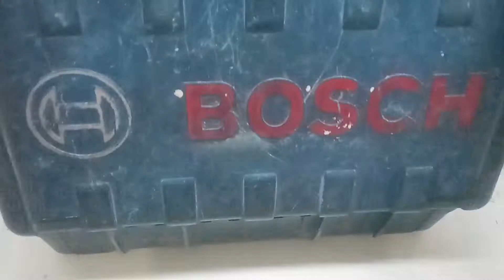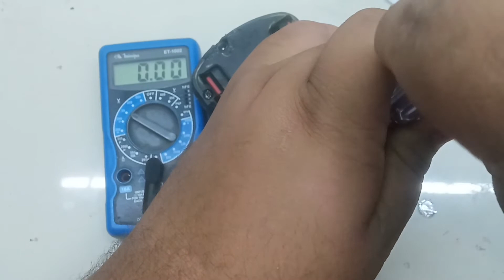Troca Da Bateria Da Parafusadeira Bosch A Redenção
Fala pessoal nesse vídeo vamos para o final da saga da parafusadeira, na qual no nos vídeo passado colocamos uma baterias de litio e colocamos também um bms mais não deu um bom resultado.
em fim a redenção e finalmente temos um belo resultado sem o problema de troque inicial
caso não seja inscrito no canal da aquela força para o canal com seu Gostei e compartilhamento
E caso deseje ajudar o canal a criar outros projetos como este, basta compartilhar este vídeo com os seus amigos ou se desejar você também pode fazer uma doação ao canal através da nossa CHAVE PIX
Gostou deste projeto?

Use o cupom: LCDERB10 e tenha R$ 10.00 de desconto no seu pedido.

Ainda tem duvidas?
Deixe um comentário ou mande uma mensagem no suporte da LCDECIA

Conheça nosso parceiro neste projeto:
LCDECIA